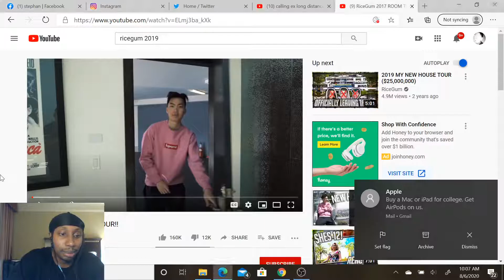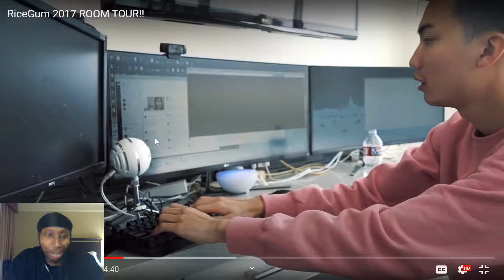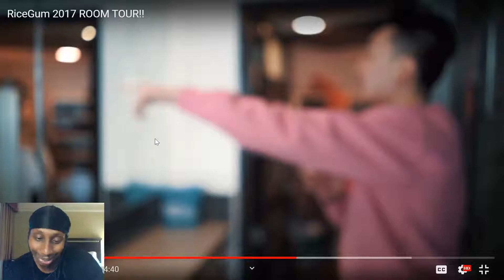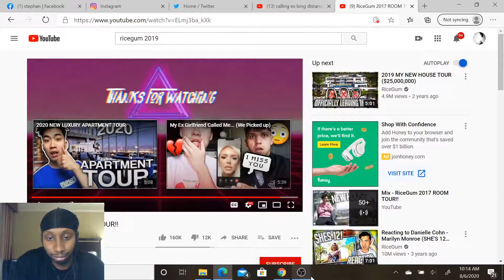RiceGum 2017 ROOM TOUR Reaction